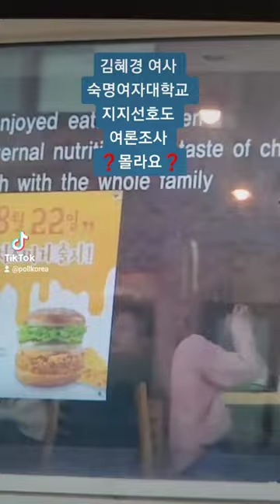김혜경여사 [숙명여자대학교] ❓몰라요❓